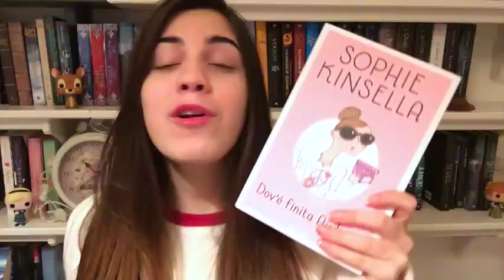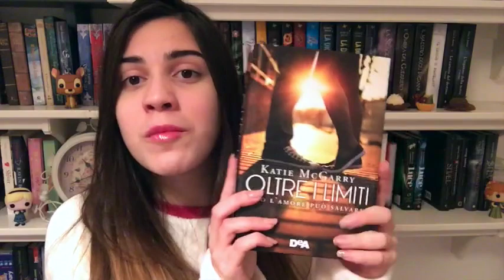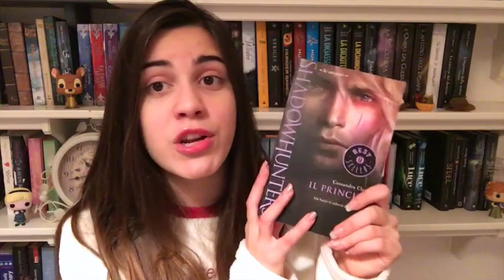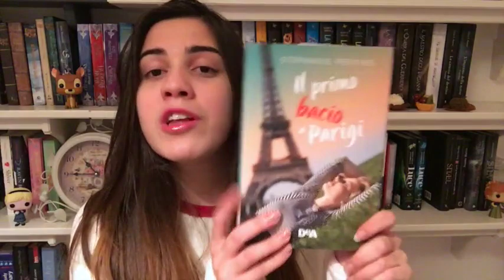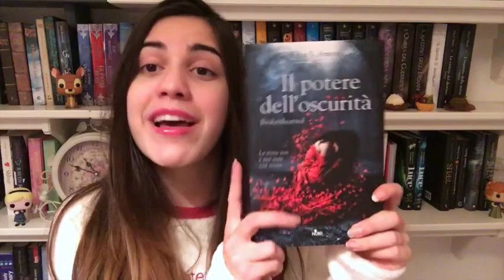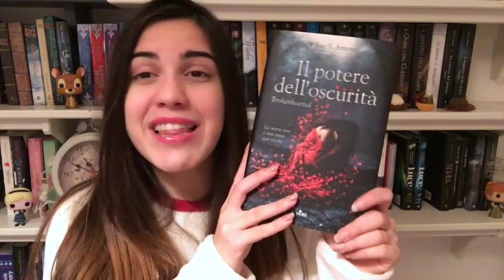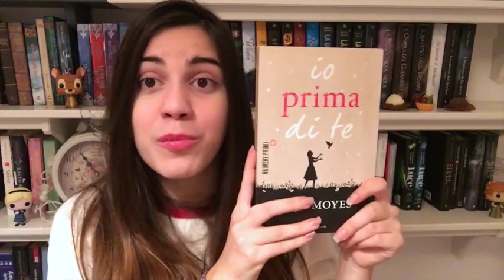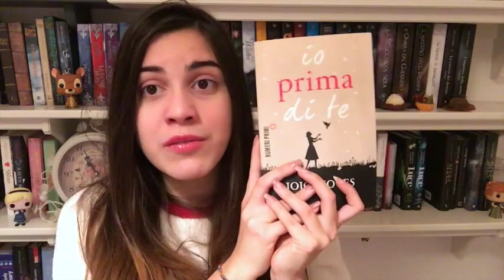Top 10 Books of 2015 !!(ITA)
ed ecco la mia top 10 di libri nel 2015!!